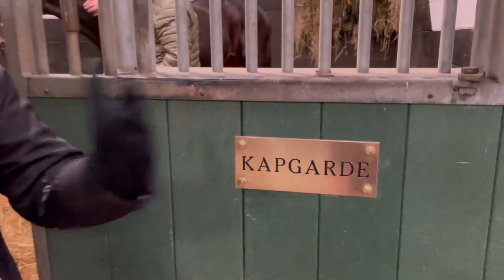Route des Etalons 2022 : Kapgarde au Haras de la Hêtraie